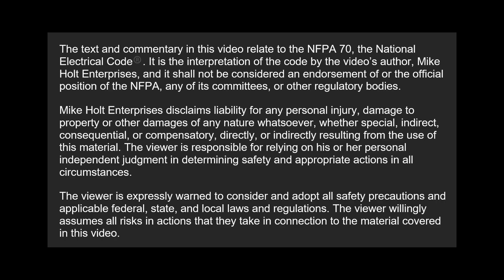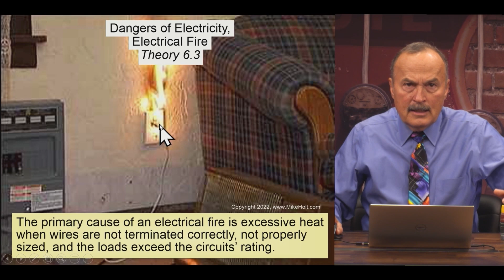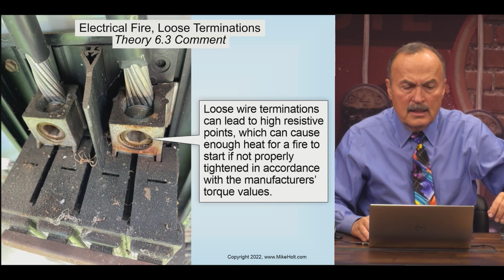Electrical Fire 6.3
A leading cause of electrical fires is loose conductor terminations to electrical equipment. Take a moment to watch as Mike and a panel of Industry experts discuss the dangers of a loose electrical termination can have and what you can do about it.

Want to learn more about this topic? This video clip is extracted from Mike Holt's Understanding Electrical Theory Library, to see the full program.

For almost 50 years Mike Holt Enterprises has been creating quality products that help electrical professionals master their craft. Our products help electricians understand the National Electrical Code requirements needed for safe electrical installations, learn the skills needed to confidently pass electrical exams, and gain the technical knowledge that will take their careers to the next level.  We would be honored to help you with your studies.  for exam preparation tips and training, instructor and curriculum support, continuing education options and much more. Need additional help?